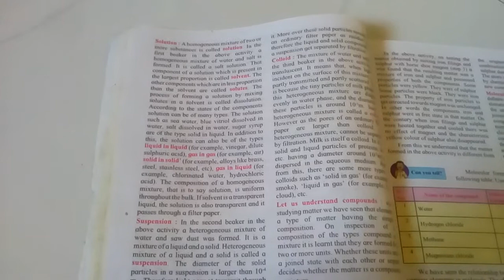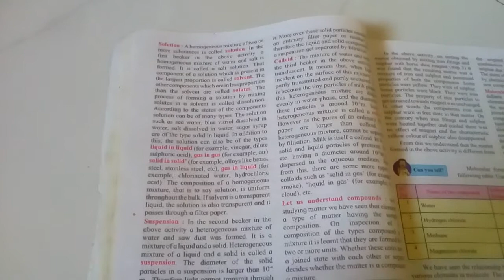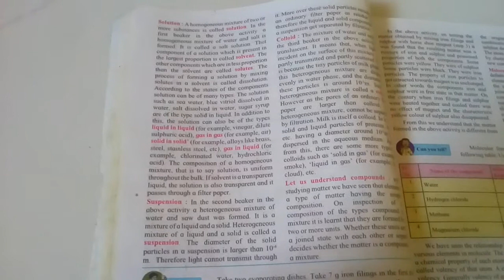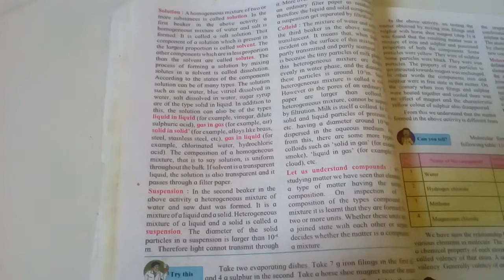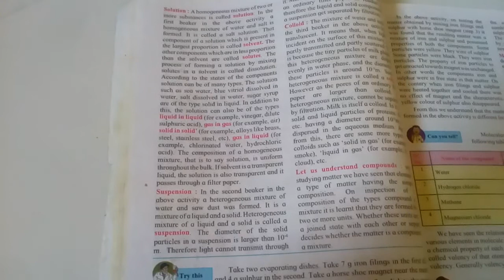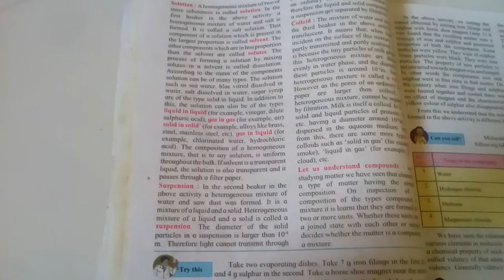Class8.. Gen Science...(Poonam Mam)